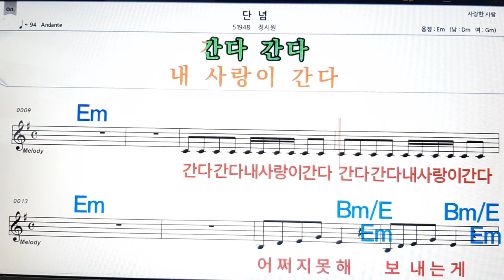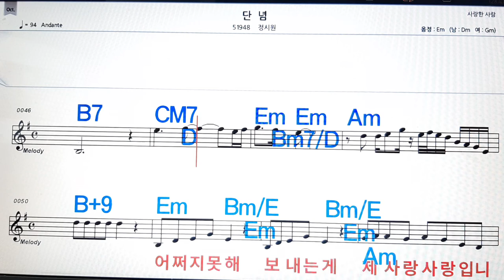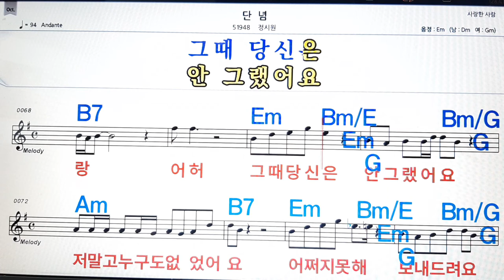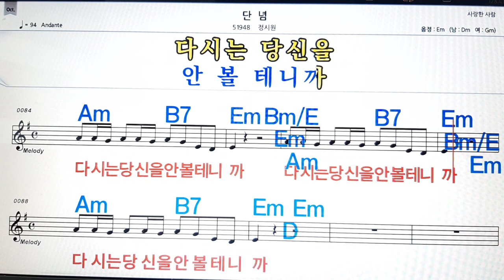단념/정시원💋노래방, 악보,반주, 가라오케 ,코드, 가사 .💖Karaoke, Sheet music ,Chord, Lyrics ,MR